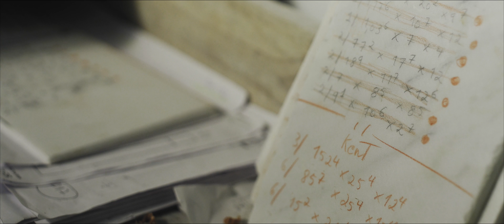Chesney's Fireplaces: Crafted by Design - 4K | Blueprint Film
Chesneys is a British family business and one of the UK’s leading designers and suppliers of luxury fireplaces, stoves and outdoor living products.

Blueprint Film are an award winning, London-based video production company specialising in branded video content, documentary film and digital marketing campaigns. We deliver fresh and engaging video productions, with clients ranging from global brands to social enterprises.

Rather watch this on Vimeo? Don't worry we're on there too